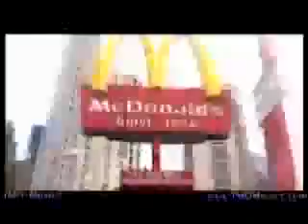Think About It